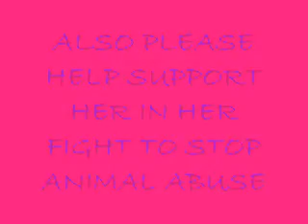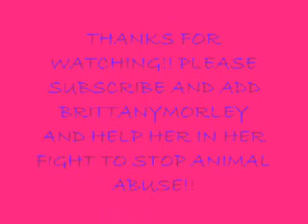!DEDICATED TO MY BFFL BRITTANY!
HEY GUYS THIS VIDEO I MADE FOR MY BFFL BRITTANYMORLEY!

X3 ELEESA